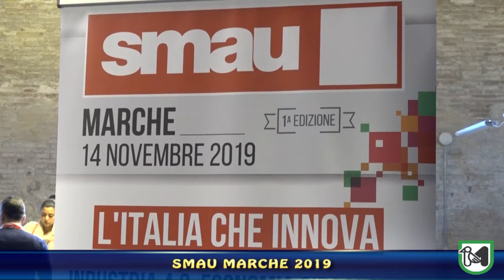L’assessora Bora a Smau Marche 2019: “Investiti 164 milioni di fondi europei"